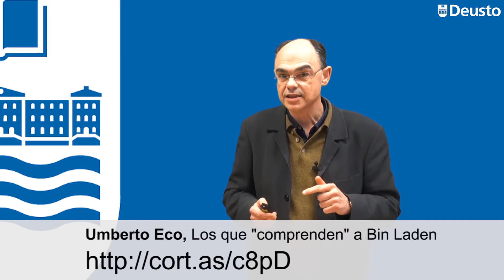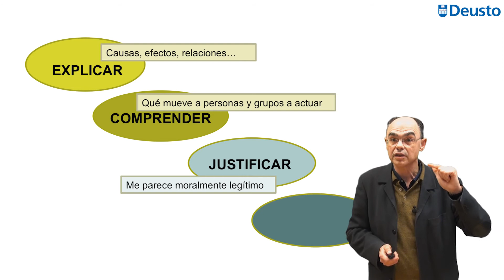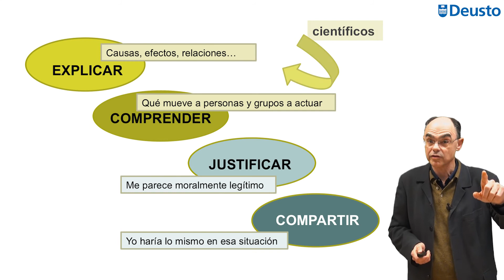¿Qué significa comprender? José Ángel Achón Insausti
¿Qué significa comprender? José Ángel Achón Insausti, Catedrático de la Universidad de Deusto.

Lectura recomendada:
Umberto Eco, Los que "comprenden" a Bin Laden